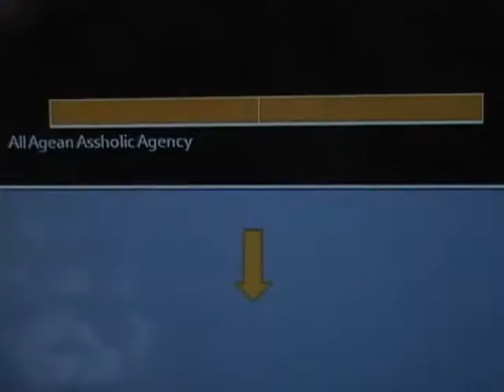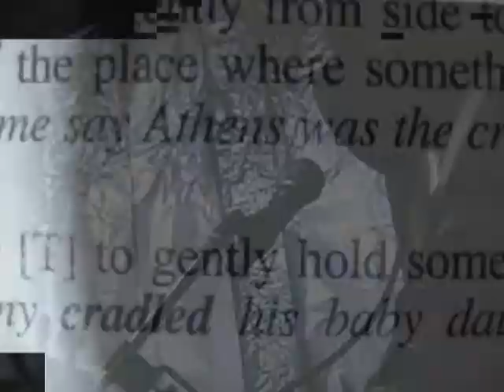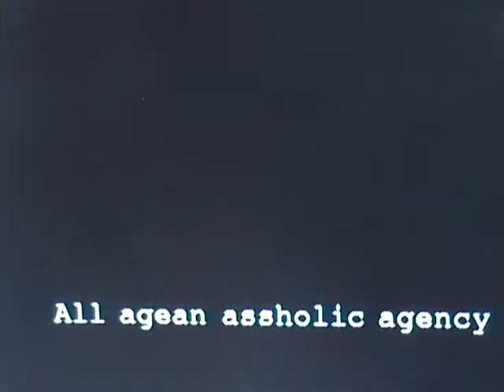Rock Marathon(Concept Music Video) 33/1008 //AAAA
Thank u 4 watchin!
This is concept PV